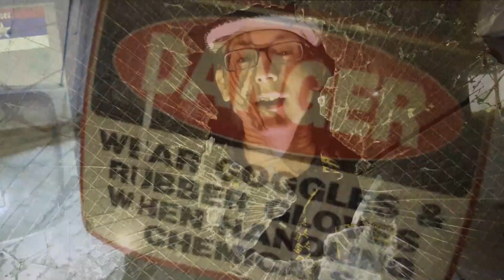Getty D - Pharmakeia (Official Music Video)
Getty D Pharmakeia